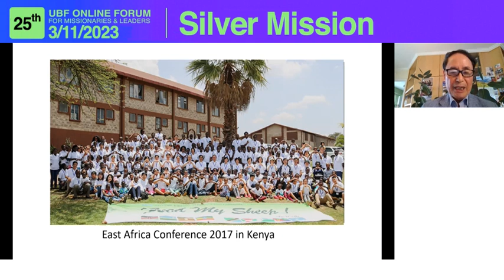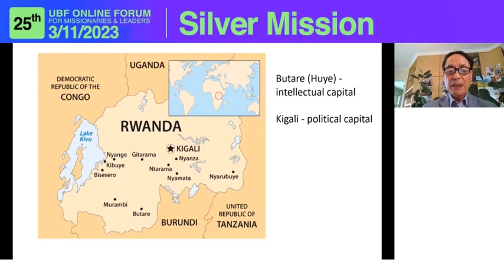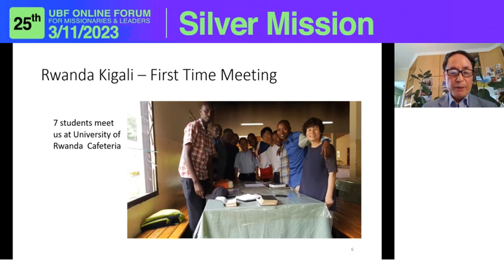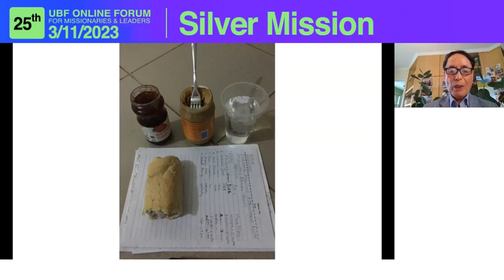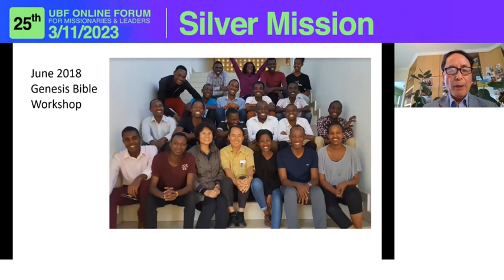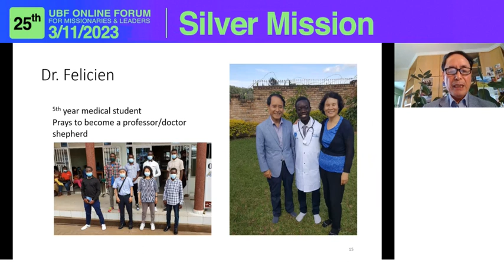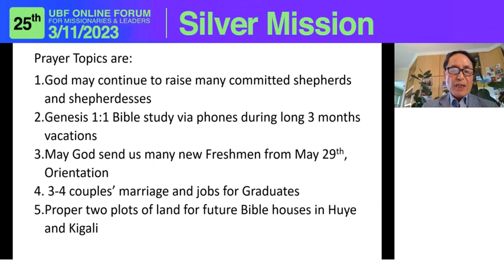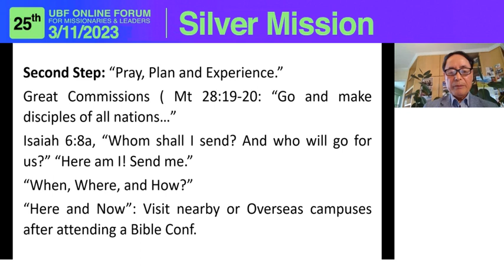(25th Forum) Silver Mission / Daniel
UBF Online Forum (University Bible Fellowship)

*To know more about UBF Online Forum & registration for the upcoming forums, please